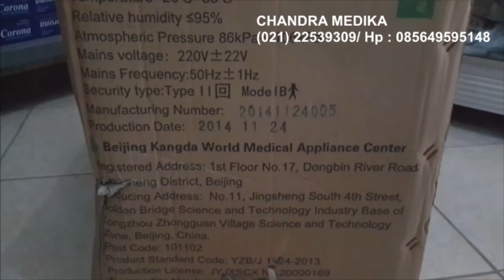Mesin Penghasil Oksigen Merk Kangzhu Kapasitas 3L - Chandra Medika Toko Alat Kesehatan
Mesin Penghasil Oksigen Murni - Pengganti Tabung Oksigen Medical tanpa repot isi ulang ke depo isi ulang oksigen,Oxygen Concentrator Penghasil Oksigen Hingga 95%
Info Lengkap dan Pemesanan :
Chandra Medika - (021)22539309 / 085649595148